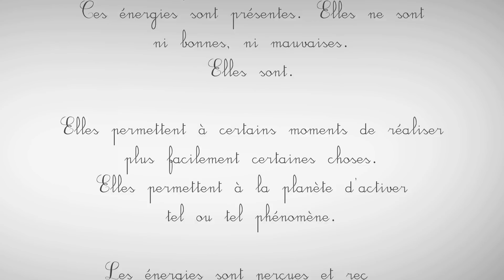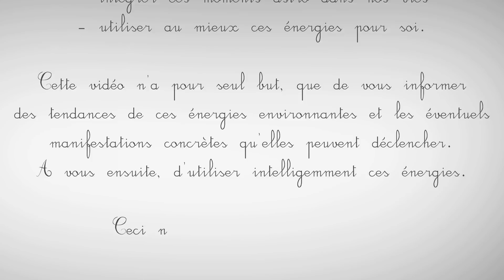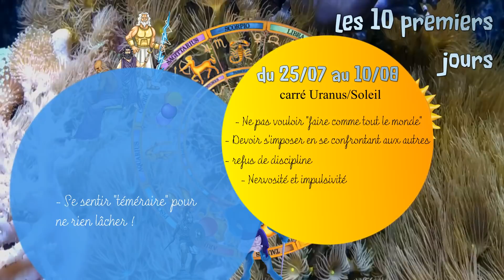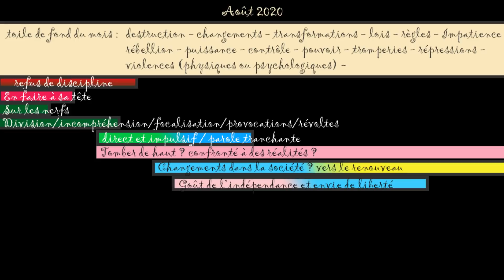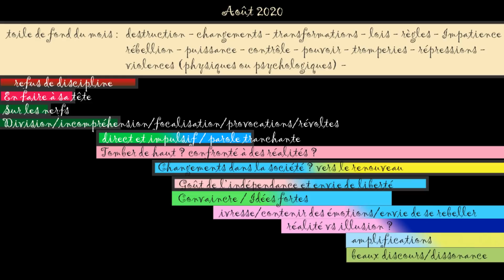bulletin astro aout 2020 by kokolou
Décryptons les énergies astrologiques de ce mois d'août ensemble !

Le code karmique: un chemin spirituel pour un véritable travail intérieur ...
Les guides astro 2020 :
Pour vous les procurer:
version livre broché (environ 260 pages par titre) et version ebook

le grand guide astro 2020: où va le monde? (version livre broché)

Ce livre contient davantage d'étude astrologique générales, plus de guidances, et contient l'ensemble des 12 guides astro des 12 signes du zodiaque. (615 pages)

➡️ si vous souhaitez me soutenir ... ou en visionnant la boutique sur utip
➡️ découvrez mon dernier livre : les petites histoires à méditer

Retrouvez toutes les actus du site ! et

retrouvez moi sur twitter